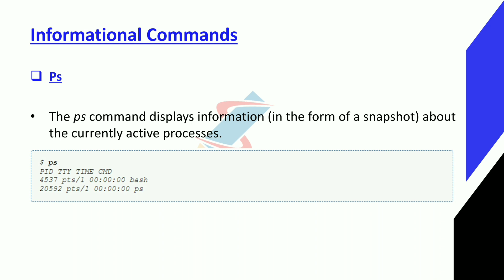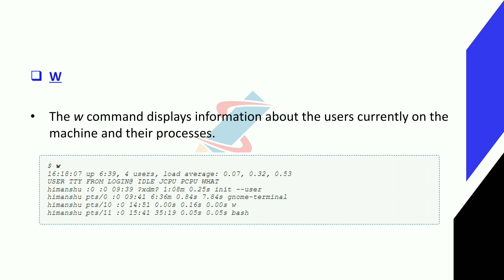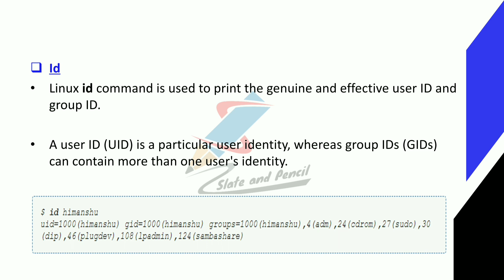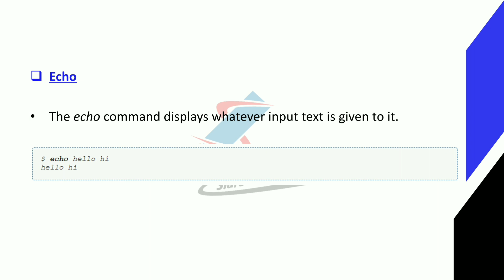Linux informational Commands|ps|w|id|free|clear|echo|Operating system malayalam